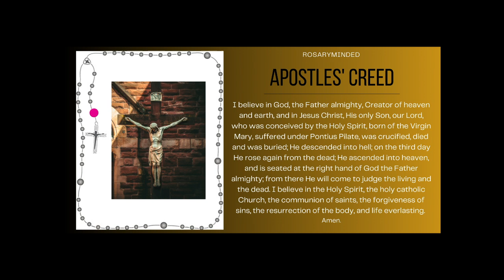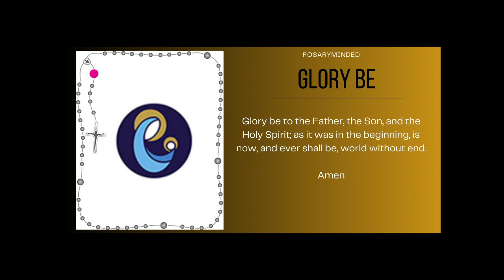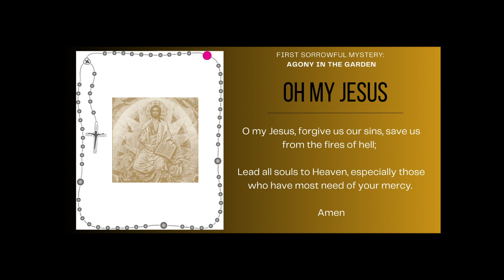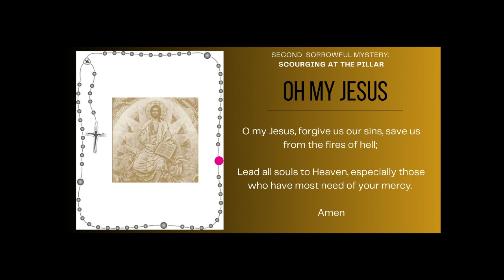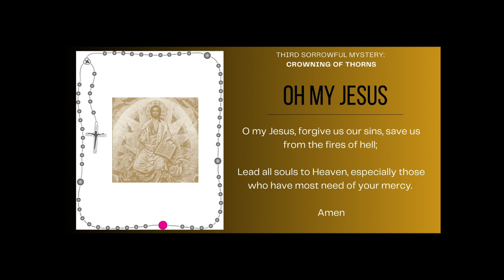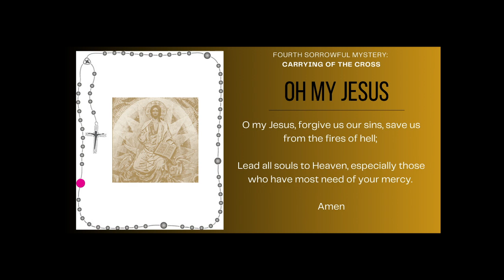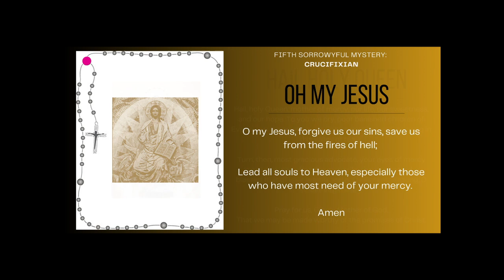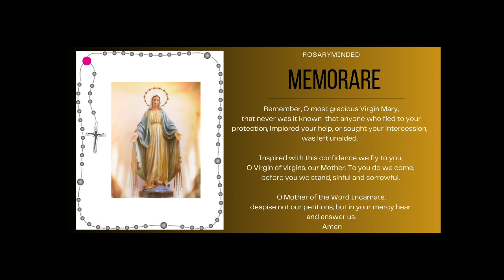Today's Rosary -- SORROWFUL Mysteries Tuesday -- Follow Along ❤️ Virtual Rosary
Holy Rosary for today (Tuesday, October 3) -- follow along Sorrowful Mysteries from RosaryMinded, featuring gentle guitar music backdrop.